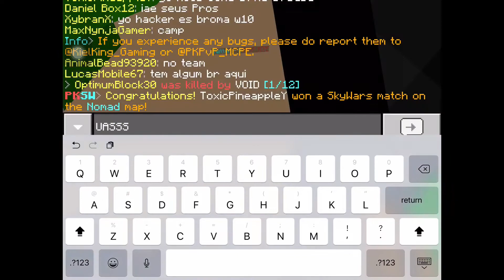THE BEST MINECRAFT SKYWARS TROLL EVER!! Skywars TROLLING!!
Hope you guys enjoy! For part 2 please leave 14 likes! ENJOY!